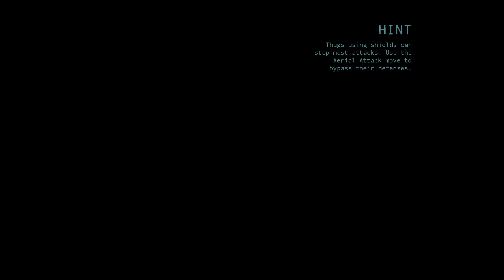Batman Arkham Origins Pt 7 {Finding a few hiccups but leveling up at the same time}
If you'd like to play this interpretation of batman's origins then you can pick it up

Don't forget to check out their homepage!